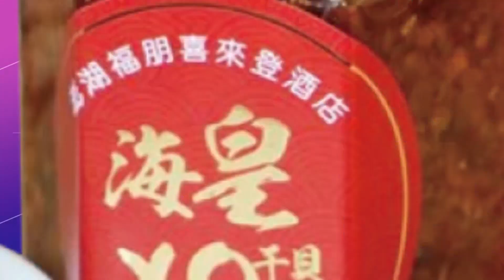【每日必看】衝突不斷! 巴黎街頭上演警民大亂鬥 催淚瓦斯亂竄｜中巴簽署合作文件 發表"深化全面戰略夥伴關係聲明" 20230414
00:00 法國反年金改革示威 抗議者闖LV總部丟信號彈
01:43 中巴簽署合作文件 發表"深化全面戰略夥伴關係聲明"